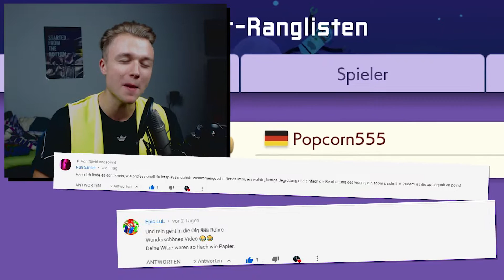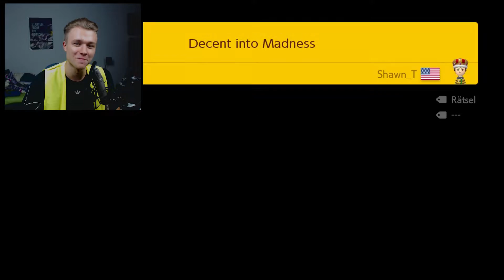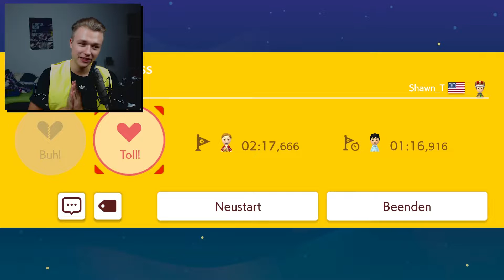New Donk City im Super Mario Maker! 🕴 Super Mario Maker 2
Super Mario Maker 2 Online Deutsch/German

Im heutigen Super Mario Maker 2 Part schauen wir uns die besten Levelerbauer an und zwischendrin sind Level dabei, die sowas von überzeugen. Ich wünsche dir viel Spaß beim Video! :'D